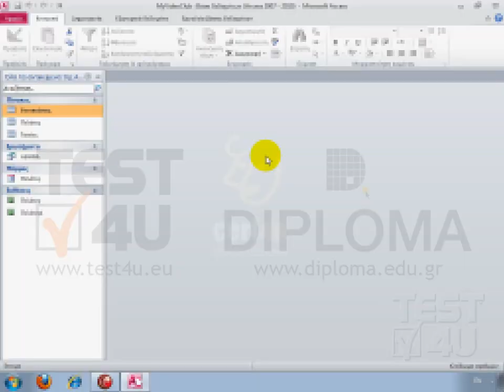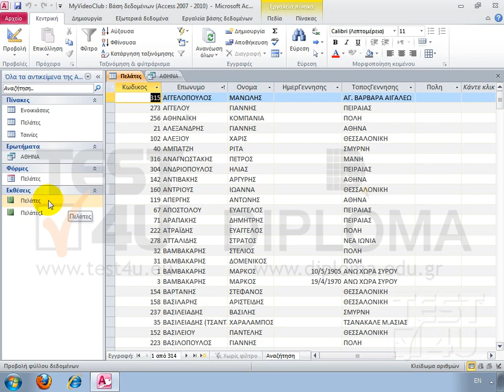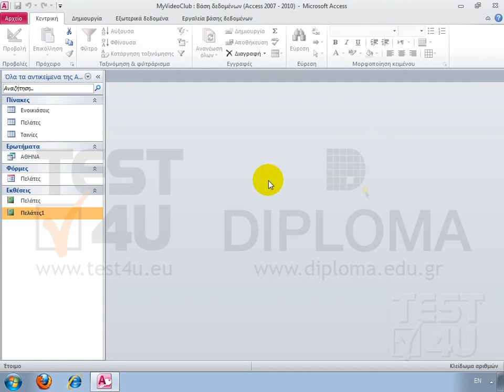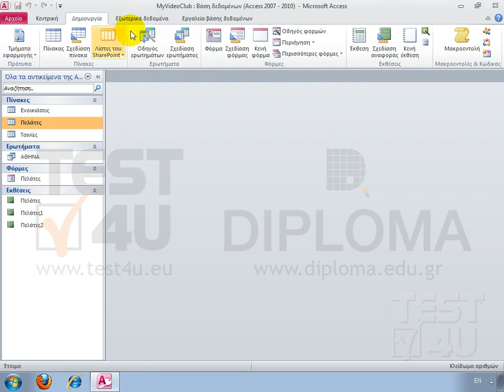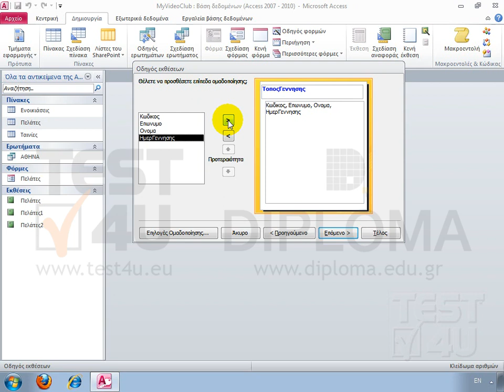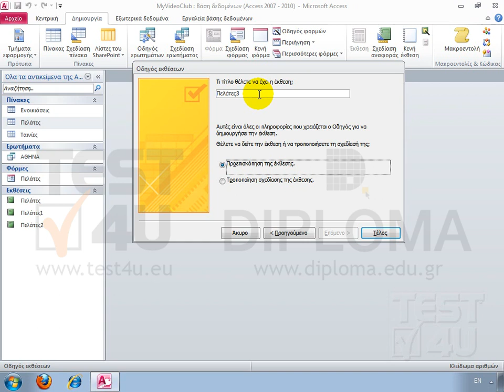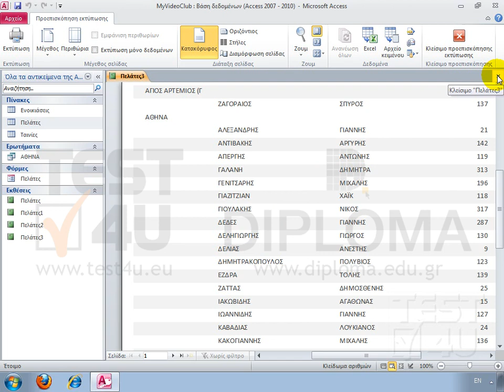Access 2010 - Εκθέσεις. Εισαγωγικά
Στη συνέχεια θα ασχοληθούμε με τις εκθέσεις. Έχουμε ήδη αναφέρει πολλές φορές πως τα δεδομένα μας αποθηκεύονται πάντα σε ένα πίνακα. Οι πελάτες μας π.χ. υπάρχουν στον πίνακα "Πελάτες". Εάν θέλουμε να δούμε όλους τους πελάτες μας, θα πρέπει να ανοίξουμε τον πίνακα. Όλοι πελάτες μας, 314 συνολικά, είναι αυτοί. Εάν θέλουμε να δούμε μόνο τους πελάτες οι οποίοι βρίσκονται στην Αθήνα, θα πρέπει να δημιουργήσουμε ένα ερώτημα. Το έχουμε ήδη δημιουργήσει αυτό. Είναι το ερώτημα με όνομα "Αθήνα". Κάνουμε διπλό κλικ για να το εκτελέσουμε. Οι πελάτες μας από Αθήνα είναι αυτοί, 52 συγκεκριμένα. Ασφαλώς μπορούμε να εκτυπώσουμε το ερώτημα, ή τον πίνακα για να πάρουμε αυτή τη λίστα σε έντυπη μορφή. Η εμφάνιση της όμως δεν είναι επαγγελματική. Στη περίπτωση που θέλουμε να εκτυπώσουμε μία λίστα με κάποιους πελάτες ή με όλους μας τους πελάτες, θα πρέπει να δημιουργήσουμε μία έκθεση. Οι εκθέσεις λαμβάνουν τα δεδομένα είτε από ένα πίνακα είτε από ένα ερώτημα. Έχουμε ήδη δημιουργήσει δύο εκθέσεις με όνομα "Πελάτες", και "Πελάτες1". Κάνουμε διπλό κλικ στην πρώτη, και η έκθεση έχει αυτή τη μορφή. Εδώ εμφανίζεται το επώνυμο του πελάτη, το όνομα του, ο τόπος γέννησης, και ούτω καθεξής. Ασφαλώς αυτή η εμφάνιση είναι πιο επαγγελματική από την προηγούμενη, με τον πίνακα και το ερώτημα. Θα κλείσουμε την έκθεση, και θα ανοίξουμε και την δεύτερη με όνομα "Πελάτες1", η οποία έχει αυτή την εμφάνιση. Στη συνέχεια θα δείξουμε πως δημιουργούμε εκθέσεις. Υπάρχουν δύο τρόποι για να δημιουργήσουμε μία έκθεση. Ας υποθέσουμε πως θέλουμε να εκτυπώσουμε μία λίστα με όλους τους πελάτες μας. Ο πρώτος τρόπος είναι να μεταβούμε στην ομάδα Πίνακες, και να επιλέξουμε τον πίνακα "Πελάτες". Στη συνέχεια, μεταβαίνουμε στην καρτέλα Δημιουργία, και κάνουμε κλικ στην εντολή Έκθεση. Η έκθεση που θα δημιουργηθεί θα βασίζεται στον πίνακα "Πελάτες", και θα περιέχει όλα τα πεδία του. Η έκθεση δημιουργήθηκε και είναι αυτή. Το επώνυμο του πελάτη, το όνομα του, η ημερομηνία γέννησης, και ούτω καθεξής. Αυτή ήταν μία αυτόματη έκθεση. Υπενθυμίζουμε πως για την δημιουργία ...